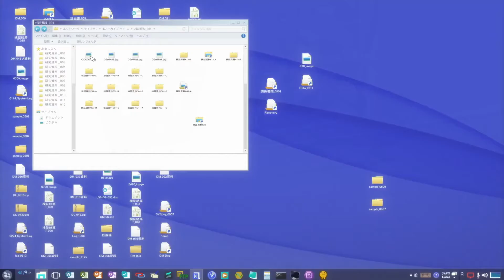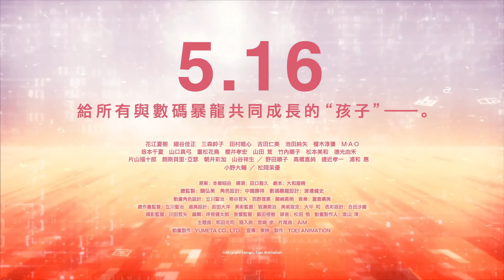《數碼暴龍 Last Evolution 絆》HD中文字幕電影預告【Digimon Adventure: Last Evolution Kizuna】HD Movie Trailer | 港版預告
導演：田口智久
配音: 花江夏樹, 坂本千夏, 細谷佳正, 山口真弓, 三森鈴子, 重松花鳥, 田村睦心, 櫻井孝宏, 竹內順子, 小野大輔, 松岡茉優

【故事簡介】
距離太一與亞古獸相遇、前往數碼世界冒險後超過十年，世界已漸漸知道「被選中的孩子們」的存在，在現實世界中看見數碼精靈也不是稀奇事情。而太一也成為了大學生，與大和等人各自踏上自己的人生路。就在此時，專門研究數碼精靈的學者梅諾亞和井村，就神秘數碼精靈「艾奧斯獸」向太一等人求助。為了解決事件，被選中的孩子們再次集結，卻在對戰期間從梅諾亞口中得知一個驚人事實——在被選中的孩子變成大人之時，其拍檔數碼精靈將會消失。 不戰鬥便無法拯救同伴，然而強行戰鬥只會提早與拍檔離別。